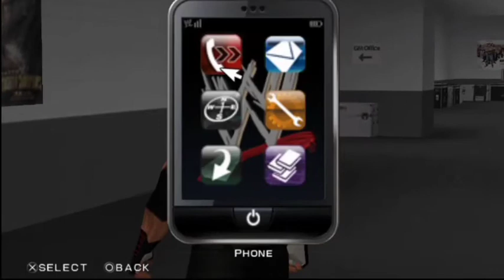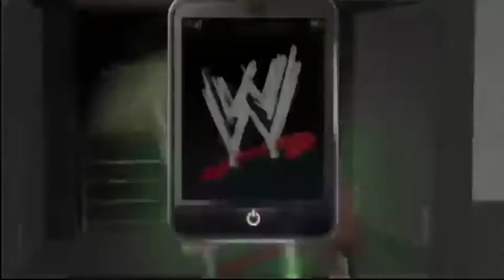Undertaker vs Roman Reigns Episode 3 | road to WrestleMania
All types of photos music videos and names etc. Used in the video All are WWE products there is no intention of copyright